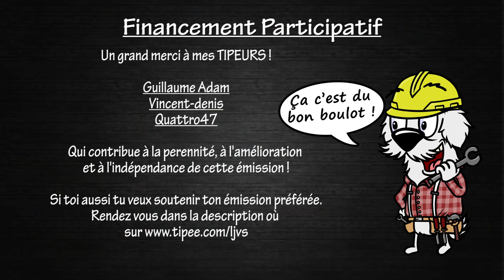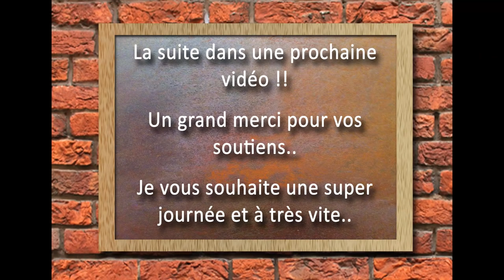Remplacer un w-c standard par un suspendu - Partie 4 - Tuto plomberie - LJVS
Vidéo numéro quatre (préparation de l'habillage) d'une série qui vous montrera comment remplacer un WC Standard par un WC Suspendu.

N'oubliez pas le pouce en l'air d'encouragement... J'attend vos retours, commentaires et réactions  avec plaisir.

Reportage chantier, travaux filmé, Tutoriel bricolage, Conseils et matos de pro, Déco, DIY, bref un rdv de particuliers et de professionnels passionnés par ce que l'on peux faire de ces mains...
Je ferais également quelques vidéo FAQ pour répondre au questions diverse et variés que l'on voudra bien me poser dans les commentaires.
Sponsors, presse, fabricants, fournisseurs : Vous aimer mes vidéos et vous souhaitez que je participe à un projet, ou vous souhaitez m'envoyez du matériel pour que je le test ou le présente.  Parlons en avec plaisir !